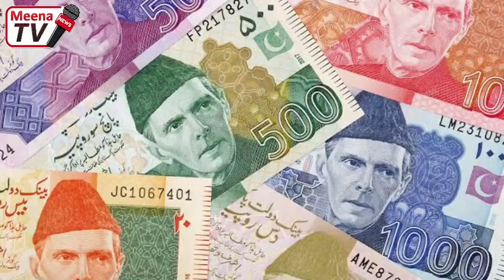تازه اومهم خبرونه مینه افغان سره! اشرف غنی پاکستان دوستم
MeenaTV Pashto News